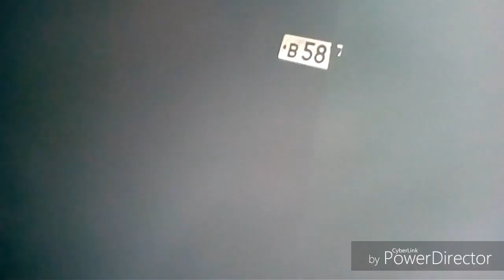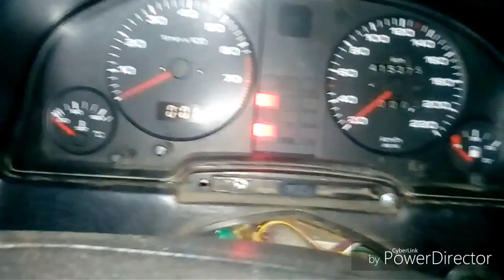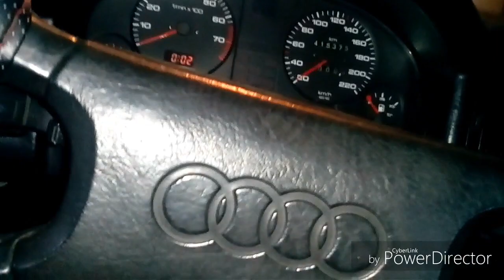АУДИ 80 Б3, Установил СОЛЕКС, ПРОМЫЛ ДВИГАТЕЛЬ ДИМЕКСИДОМ (часть1)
Честно говоря,  фигня всё  это))  многие просто решили сделать  рекламу  ДИМЕКСИДУ, а я как и многие  повёлся)) особо разницы в промывке не заметил,  только  воняло дико почти месяц, всё равно  пришлось  менять  мотор))
Есть вопросы? предложения? или вас что-то заинтересовало? пишите.